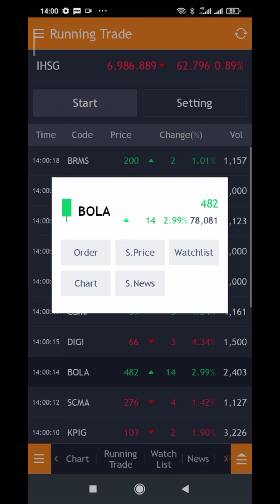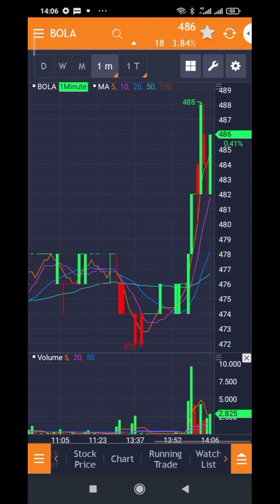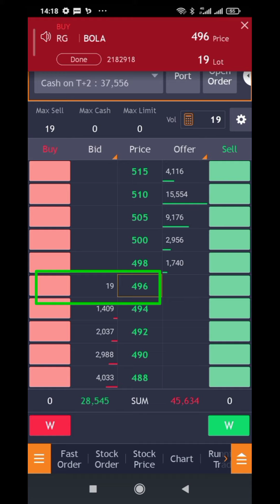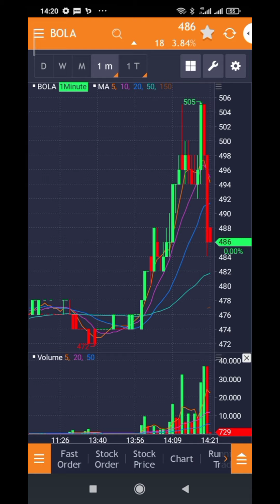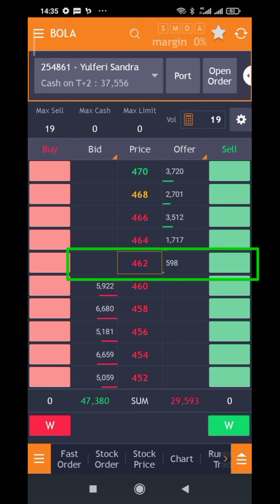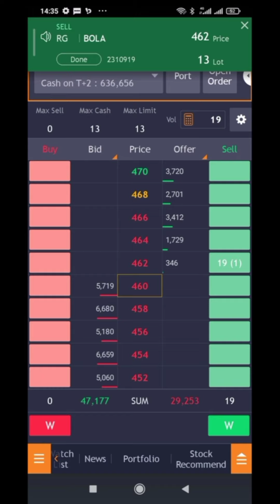Scalping Bid Offer di Saham Tipuan Bandar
Live scalping saham di mirae new hots mobile terjebak oleh tipuan bandar karena fomo dan serakah